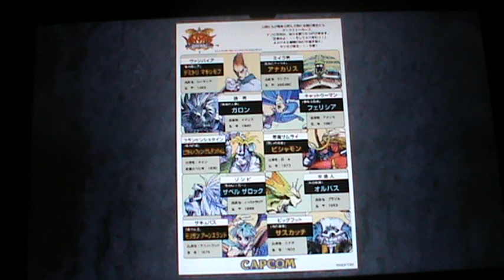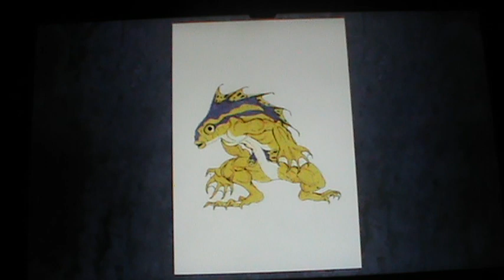Capcom Fighting Collection - La galleria di Darkstalkers The Night Warriors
Questa è la galleria di Darkstalkers The Night Warriors il videogioco picchiaduro a incontri del 1994.